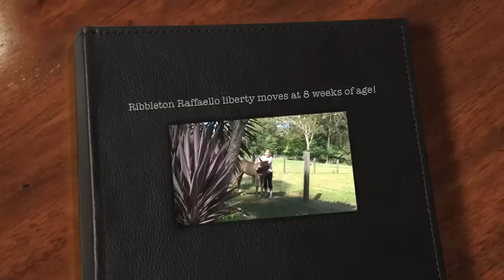Ribbleton Raffaello shows his mum his liberty moves at 8 weeks of age!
The beautiful baby Ribbleton Raffaello showing his mum Jo all his amazing liberty moves. It's never to young to start as this video shows! Cheers Paulette
Learn more about Ribbleton at livingthehorse.com